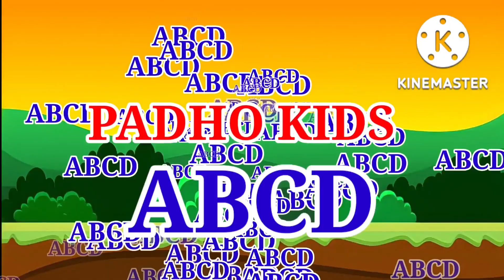A For Apple B For Ball | A Se Anar Aa Se Aam | K Se Kabutar Kh Se khargosh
अ से अनार a se anar aa se aam Hindi varnamala hindi rhymes for children song

अ से अनार | क से कबूतर | abcd | alphabetsa for apple, b for ball, c for cat | english varnamala

Wild animals names (जंगली जानवरों का नाम) Pictur And Sounds | wild  animals names hindi

[MY CHANNEL NAME] {PADHO KIDS ABCD }

abcd video
abcd rhymes
abcd song
hindi swarmala
Hindi varnmala
K kha ga gha
1 se 50 tak counting
1 se 100 tak counting
1 se 100 tak number of counting
all animals name
all animals name in english
all animals name in hindi
all veritable name
all flawers name
all flawers name in english
Nursery rhymes
Hindi kavita
Hindi kavita video